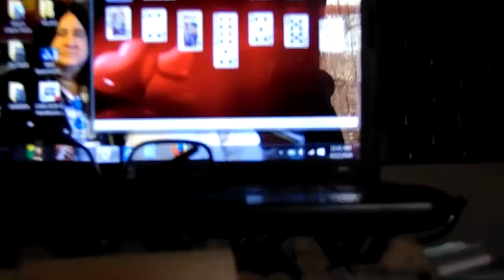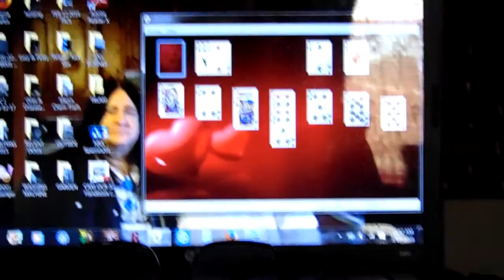2016 03 17 Service AFTER Almost 6 hours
*MAY CONTAIN OFFENSIVE ADULT LANGUAGE
When an ISP Drops, that's bad..."THIS" is NOT A GOOD BUSINESS.